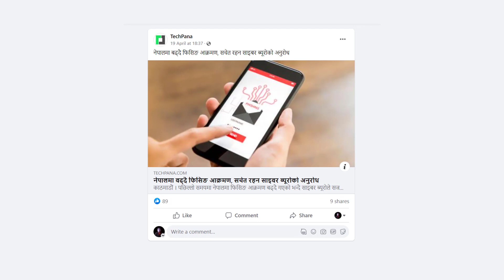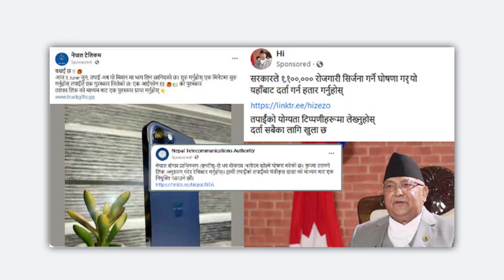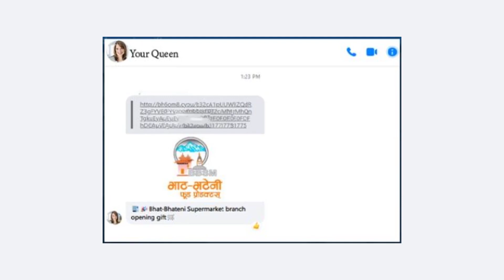What is Phishing & How To Be Safe From it in Nepali? Protect Yourself Phishing Attack | Techno Kd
What is Phishing & How To Be Safe From it in Nepali? Protect Yourself Phishing Attack | In Nepali By Techno Kd.

Yas video ma Phishing ko barema jankare share gareko xu Phishing Attack ke ho ra Phishing Attack bata kasare bachane yasko sampurna jankare yas video ma share gareko xu.